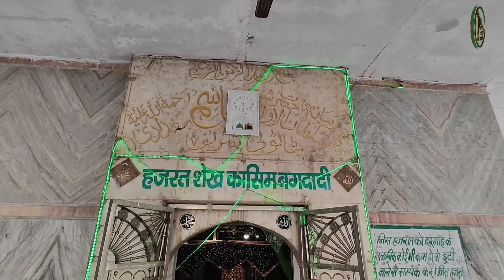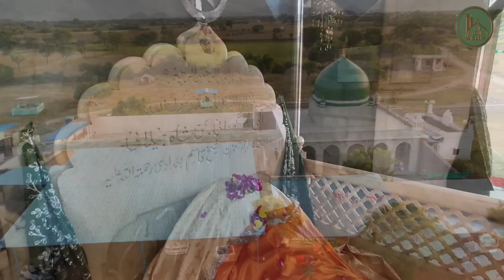Ajmer Me Ghouse Paak Ke Pote Ki Dargah | Paani Par Namaz Padhte They Allah Ke Wali | Tantoti Dargah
Dargah sharif Hazrat shekh kasim bagdadi r. a. Tantoti shareef LOCATION ⤵️